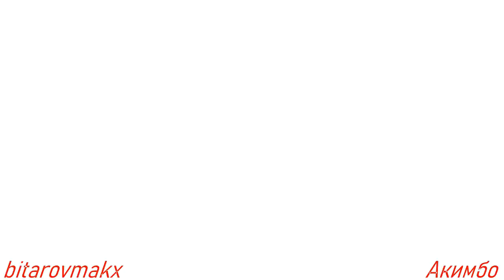Низами Тагиев бросил вызов Акимбо! Гаспарини против Квиквиния Секреты тренировок от Дмитрия Трубина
Низами Тагиев бросил вызов Акимбо69
Кто победит Эрмес Гаспарини или Геннадий Квиквиния ?
Секреты тренировок от Дмитрия Трубина
Заруба в подъёме на бицепс с Низами Тагиевым

Снимает и монтирует видео для вас Зинятуллин Руслан. Инвалид детства второй группы, Чемпион мира по армрестлингу